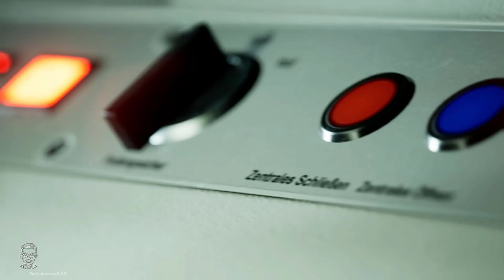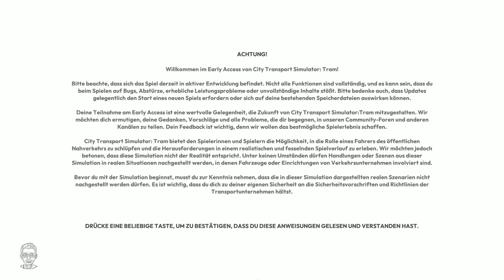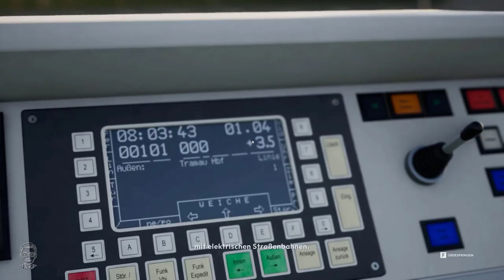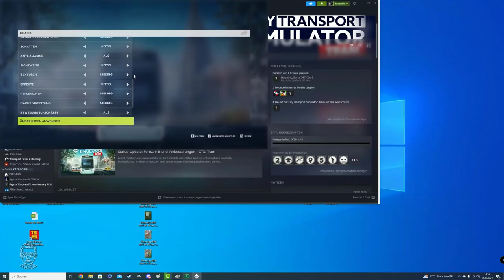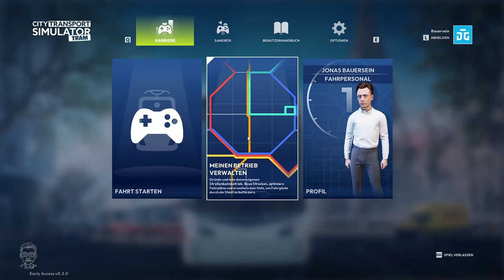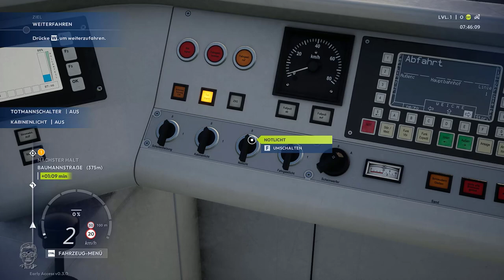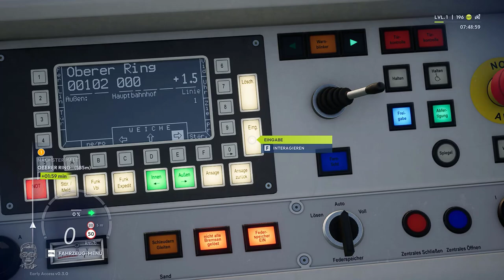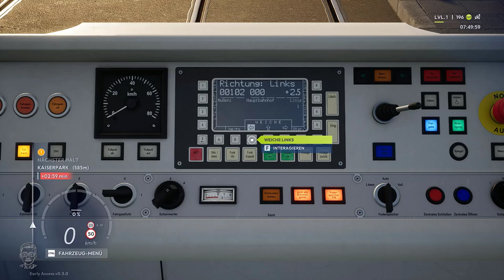City Transport Simulator: Tram angspielt | Wir gründen unser eigenen Straßenbahnbetrieb | ULF Typ A1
Geplante Let's Plays:
- Factorio